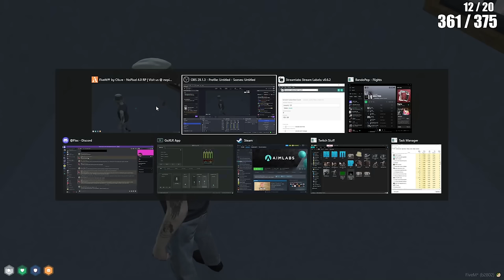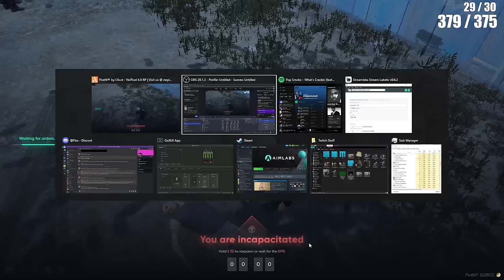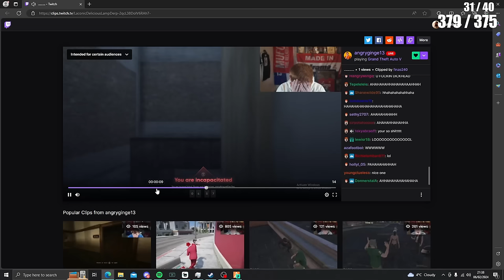🔥NIP Smith NoPixel 4.0 VOD #4🔥 nopixelcontent gtarp nopixelfunny nopixelvods🔥